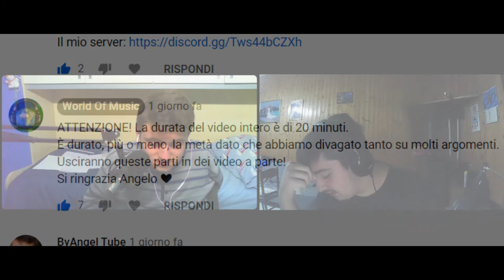IL SUCCESSO DOPO LA MORTE (World Of Music & ByAngel Tube) - Copertina made by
Molti artisti hanno avuto un *boom* incredibile di vendite dopo il loro spegnimento musicale.
In questo video cercheremo di dare la nostra opinione sull'argomento, prendendo qualche esempio di artisti famosi!